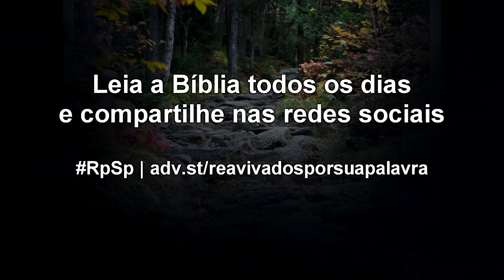Números 34 - Reavivados por Sua Palavra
Aproxima-se o dia em que Deus nos dará a Nova Terra por herança, não porque merecemos, mas porque Ele é nosso Pai bondoso. Devemos estar preparados para esse momento!